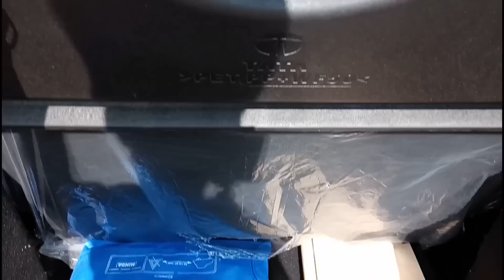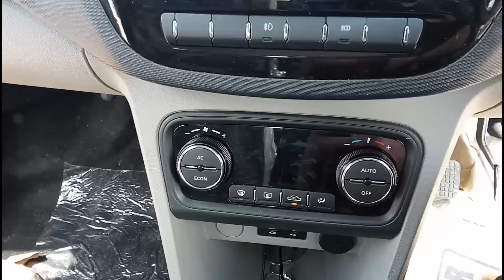TATA TIAGO XZ+ EXTERIOR AND INTERIOR DETAILED WALKAROUND...(TOTAL VALUE FOR MONEY💸💸)